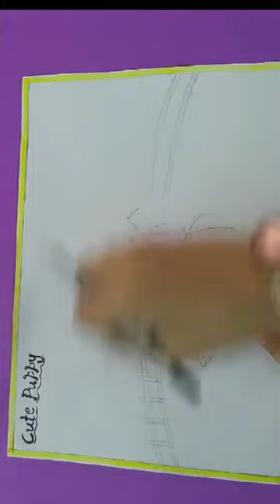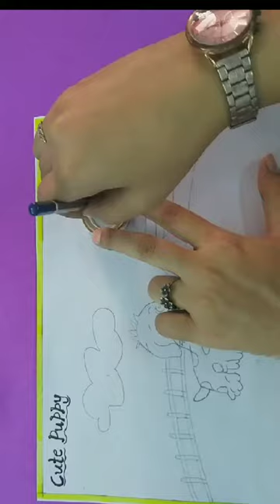ART & CRAFT_CLASS IV_CUTE PUPPY